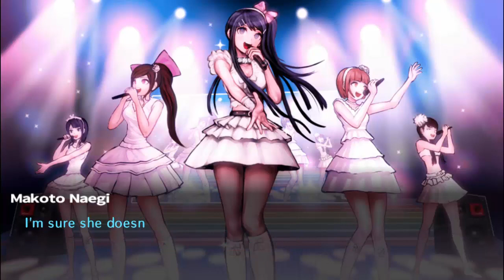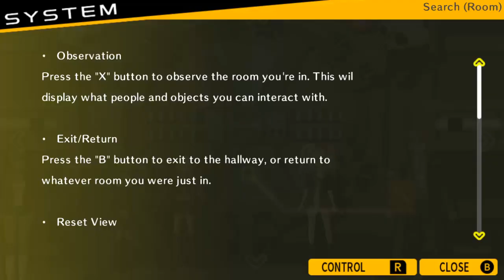Lets Play Danganronpa: Trigger Happy Havoc "Anniversary Edition" (Blind, German) - 02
Wir sind hier ja nicht der einzige Schüler.

Lets Play Danganronpa: Trigger Happy Havoc "Anniversary Edition" (Blind, German) - 02 720p 1080p Playthrough Walkthrough Episode 02, Teil 02, Part 02, Folge 02 Deutsch